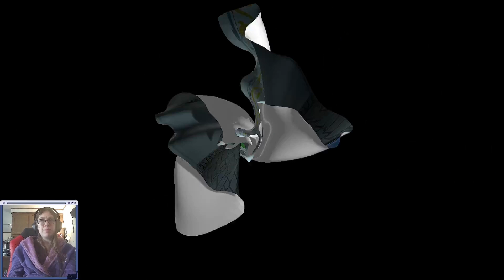Goldbob & General White | Part 42 | Paper Mario: The Thousand Year Door Remake 100% Let's Play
The TTYD remake is finally out! Come join me in reliving one of my all time favorite childhood games with glorious graphics, hilarious characters, and legendary gameplay. This'll be a 100% Let's Play; we're going to be doing and getting ALL THE THINGS!